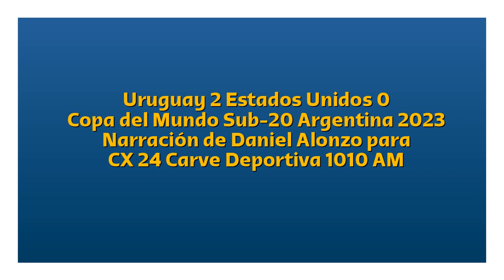Uruguay 2 Estados Unidos 0 - Copa del Mundo Sub-20 2023 (por Daniel Alonzo)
Los goles del partido, por Daniel Alonzo junto a Pablo Karslian y Oscar Belo para CX 24 Carve Deportiva 1010 AM.